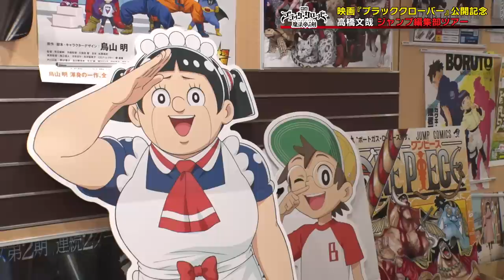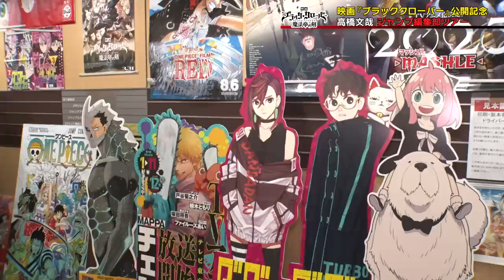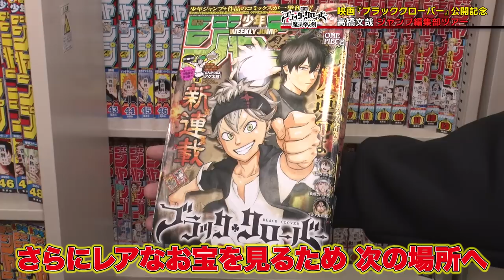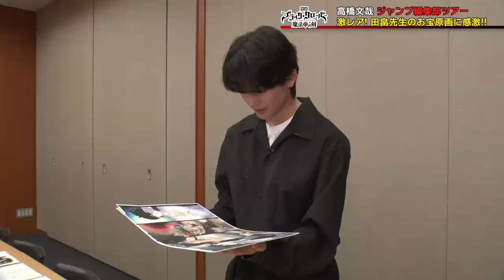映画『ブラッククローバー』公開記念！高橋文哉のジャンプ編集部ツアー！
映画『ブラッククローバー 魔法帝の剣』公開を記念して、ジェスター役の高橋文哉さんがジャンプ編集部を訪問！更に田畠先生との対談も実現！

ジャンプチャンネル『ブラッククローバー』の再生リストはこちら！

映画『ブラッククローバー 魔法帝の剣』
6/16(金)日本全国ロードショー& Netflix 全世界配信

‹スタッフ›
原作・総監修・キャラクター原案：田畠裕基（集英社「週刊少年ジャンプ」連載）
監督：種村綾隆
キャラクターデザイン：竹田逸子
サブキャラクターデザイン：徳永久美子
プロップデザイン：髙橋恒星
美術監督：前田有紀
色彩設計：篠原愛子
撮影監督：國井智行
編集：奥田浩史
音響監督：髙桑 一
脚本：ジョニー音田 折井 愛
制作：studioぴえろ（「BLEACH 千年血戦篇」「NARUTO -ナルト-」「幽☆遊☆白書」）
製作：映画ブラッククローバー製作委員会
配給：松竹ODS事業室

主題歌：TREASURE「Here I Stand」

‹キャスト›
アスタ：梶原岳人
ユノ：島﨑信長
ヤミ：諏訪部順一
ノエル：優木かな
ユリウス：森川智之
コンラート：関俊彦
エドワード：大塚芳忠
プリンシア：沢城みゆき
ジェスター：高橋文哉
ミリー：飯豊まりえ

『ブラッククローバー』は、魔法が全ての世界で、生まれながらに魔法が使えない少年アスタが、魔道士の頂点「魔法帝」を目指す、王道魔法バトルアクション。
週刊少年ジャンプで連載が始まり、その後ＴＶアニメ化した本作は、日本のみならず、世界中を魅了。そして2023年、ついに映画化が決定した。

制作は『BLEACH 千年血戦篇』『NARUTO -ナルト-』『幽☆遊☆白書』など、「週刊少年ジャンプ」の大ヒットアニメ作品を多数手がけて来たstudioぴえろ。TVシリーズを手掛け、『ブラクロ』の世界を切り拓いてきたスタッフ陣が、満を持して劇場版の制作に臨む。

映画で描かれるのは原作では明かされなかった魔法帝の物語。
復活した4人の最凶の魔法帝と「帝剣」、彼らの目的は王国の破壊――。
クローバー王国最大の危機にアスタは。そして、アスタが夢見る魔法帝とは―。

全魔法騎士団総力戦！限界を超えた‹魔法バトルアクション›が開幕！

夢へと突き進み、決して諦めない姿が、観る者の心を震わせる。
『ブラッククローバー』の全てがここに！